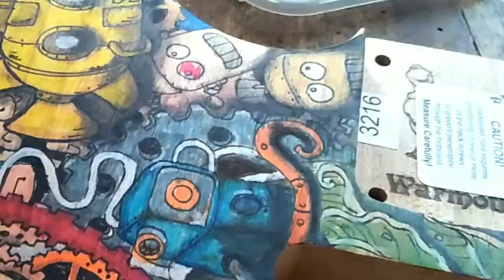steampunk art on guitar | delyoworkshop | part 1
art drawing doodle
color using copic marker
and oil paint